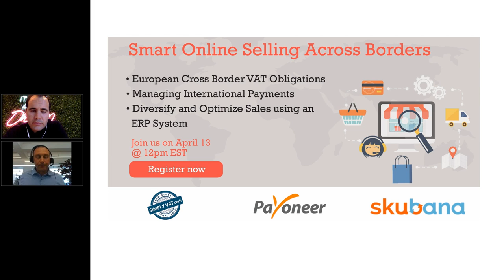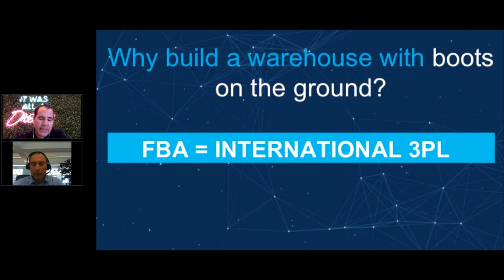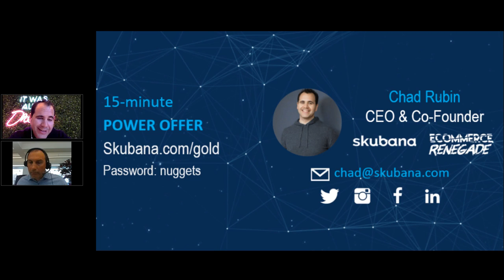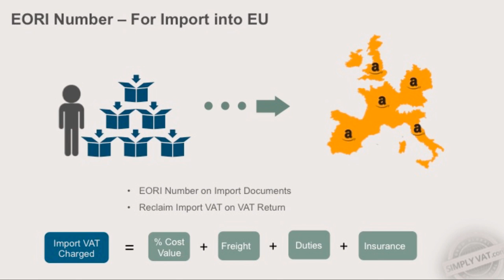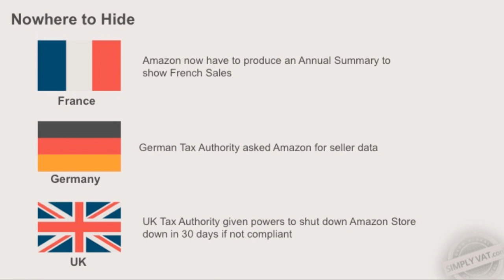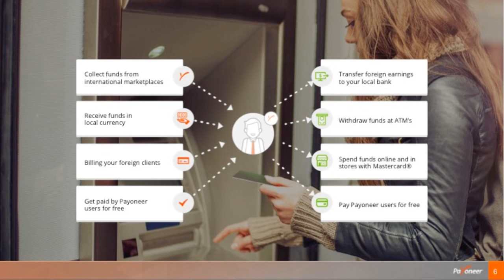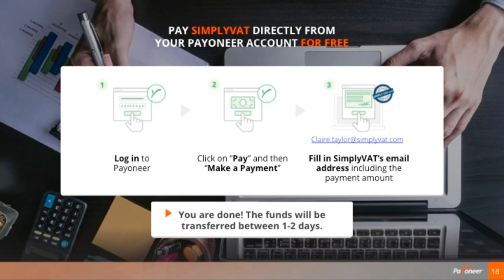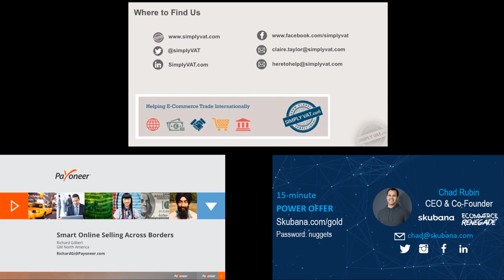Selling Smart Across Borders | a Skubana Ecommerce Webinar ft. SimplyVAT and Payoneer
Take it from us - Never underestimate the powers of SELLING GLOBALLY.  If done right, opening your doors to the world can make the BIG difference to your E-commerce business.

Which is why we’ve recently brought together experts in international VAT compliance, international payments and ERP systems for this webinar of in-depth information to help you scale your business internationally.

Here's what went down on this webinar:

Chad Rubin - Diversify and Optimize Sales using an ERP System

1. Chad's back story and how it all began
2. The birth of SKUBANA and the power of AUTOMATION.
3. How diversification changed his business forever.
4. How to make your Amazon listings translations spot on!
5. The importance of International 3PL
6. The start of his global expansion
7. Techniques and tools to achieve profitability in selling globally.

Claire Taylor, SimplyVAT - European Cross Border VAT Obligations

1. Why Sell in Europe?
2. Issues Trading Abroad
3. What is VAT (Value Added Tax) and your obligations?
4. Things to Remember in Selling in EU
5. The EU Distance Selling Rules and it's effects
6. How to avoid Fiscal Representation
7.  Can you afford NOT to sell in EU?

Richard Gilbert, Payoneer - Managing International Payments

1. What is Payoneer?
- key features and benefits
2. Collecting funds from Amazon
3. The My Accounts Portal
   - supports various currencies
   - Withdraw to bank option
   - be able to see the details of the bank
   - can be linked to Amazon Seller Central account.
4. How to Access your Funds
5. Pay with Payoneer
6. Settle your VAT obligation
7. Save Money with the new tax payment
flow.

With endless expansion opportunities into the EU, it is important to remain compliant to ensure the longevity of your online business.

And we are not just talking about complying with the fees and rules in the EU, but most importantly, have the right system in place to manage your business on your way to the TOP!

Check out why TOP sellers use SKUBANA.  and get a 14-day test drive!

Would you like the slides to this webinar? We have them right here for you